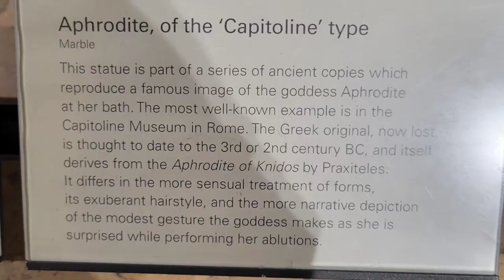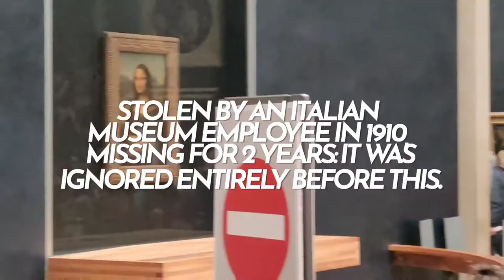Honeymoon at the Louvre, Paris, France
Today we head out to the Louvre in Paris.

Did you know that it would take over 3 months of your life to see every work of art within the Louvre? It's a great museum, but the structure is not as lavish as Orsay. Strictly a museum stop, with a dash of fun history.